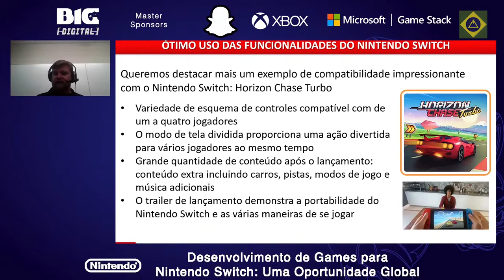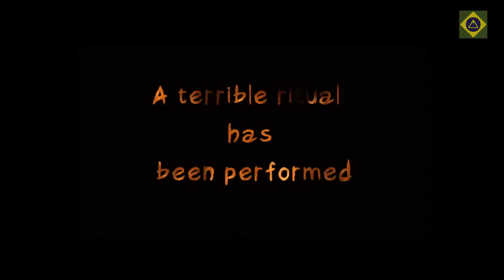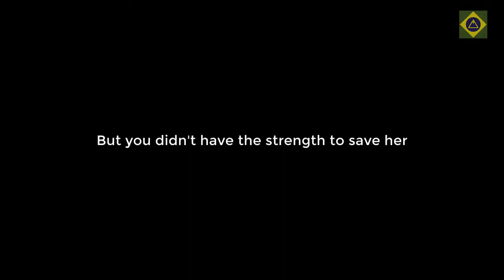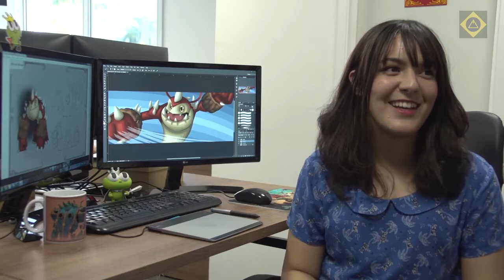Notícias Semanais • 1ª Semana Julho 2020 • Certificação de Dev Kits do NintendoSwitch para o Brasil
Vídeo de notícias com novidades sobre o acontece no mercado nacional de jogos. Onde falamos sobre Dev Kits da Nintendo no Brasil, lançamentos, jogos com demo disponível, documentários e mais!

Conteúdo apresentado:

00:00 | Introdução
00:24 | Nintendo Dev Kit Brasil
01:02 | Keen - One Girl Army
01:41 | Tower of Samsara - Hidden Treasures
02:12 | Shapeshooter
02:40 | Geometric Feel the Beats
03:12 | Hell Pages
03:57 | Eternal Hope: Prologue
04:38 | Tower of Ellyandher
05:12 | SMIB: Mission Cure
05:51 | Aquele Doc Sobre Jogos